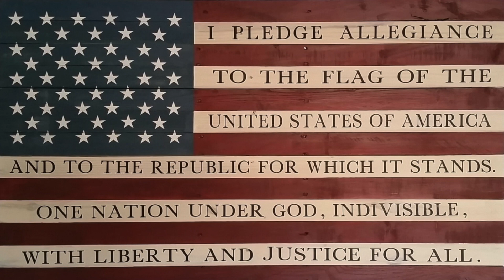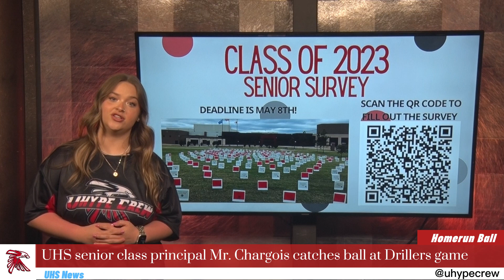Friday Announcements 5 5 23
Weekly newscast for UHS